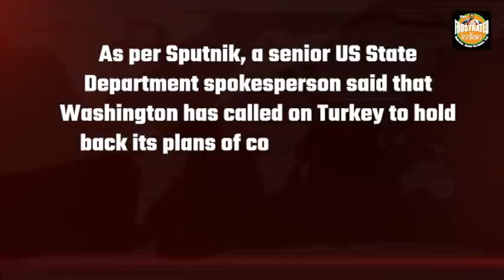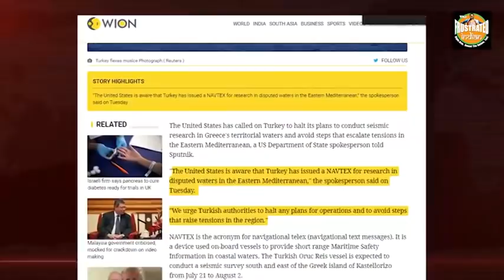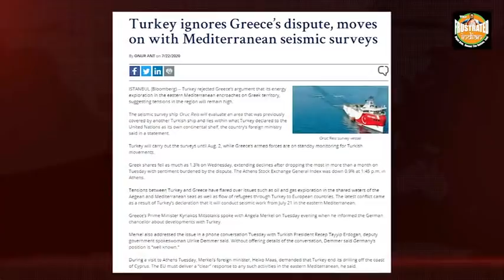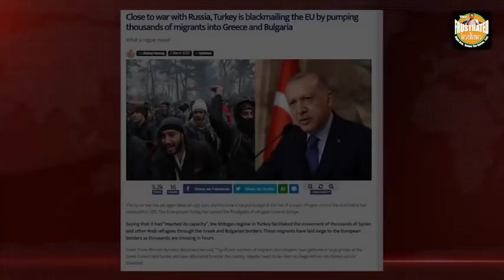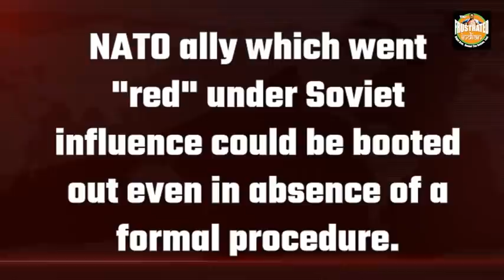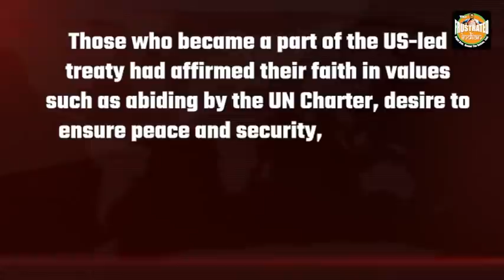Forget the Caliphate, Turkey won't even remain a NATO nation